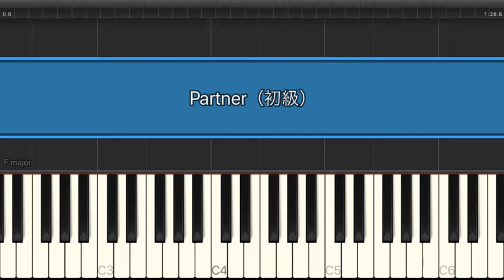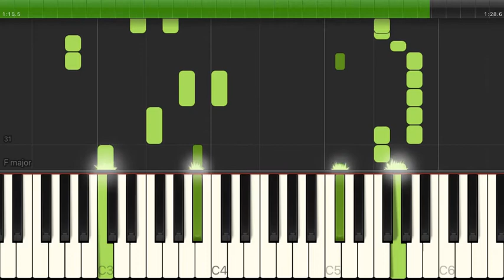Partner / 有華【初級 / ピアノ】（電子楽譜カノン）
Partner / 有華【初級 / ピアノ】のピアノ楽譜はこちらから

【タイトル】 Partner
【アーティスト】 有華
【難易度】 初級